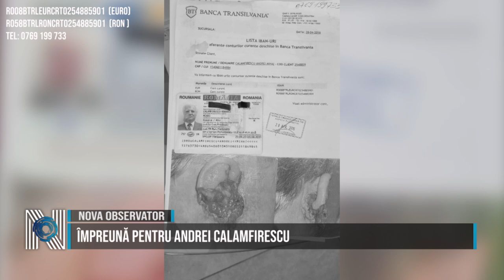ÎMPREUNĂ PENTRU ANDREI CALAMFIRESCU